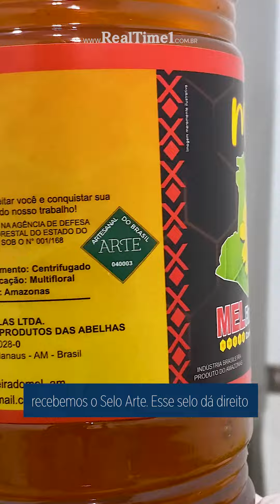ADS “Nosso mel foi eleito o melhor do Brasil e o Governo do AM foi fundamental nesse processo”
O sonho de ser apicultor nasceu no nordeste, mas ganhou forma e sabor em Manaus. O mel das abelhas de Gilmar Mendes, o colocaram como destaque no país. Ele atribui o resultado ao trabalho e a parceria com o Governo do Estado, através da Agência de Desenvolvimento Sustentável do AM (ADS).